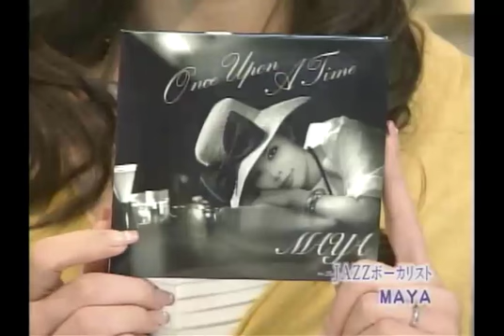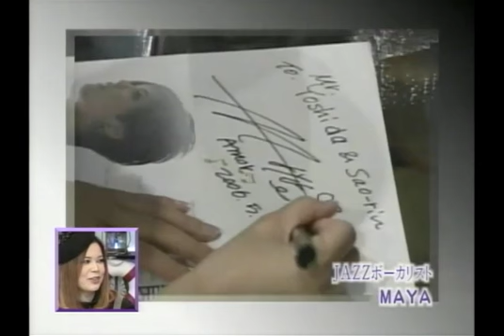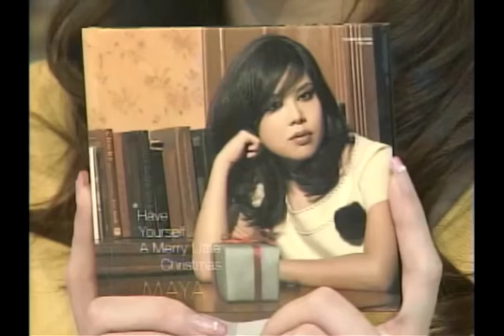tvk ハマランチョ 2009年12月9日 ゲスト：MAYA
Jazz&LatinボーカリストMAYAが2009年12月11日の赤レンガ倉庫でのコンサート告知のためにテレビ神奈川の情報番組「ハマランチョ」にゲスト出演した時の映像です。